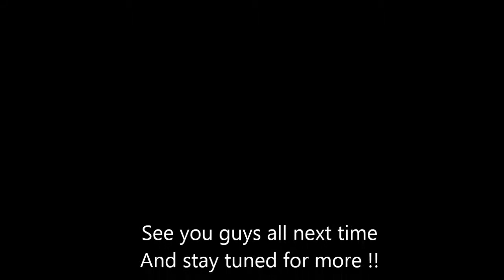New Super Mario Bros Wii Co-Op 8-1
This is level 8-1 .Hope you enjoy(Original Star coins are back from now!)